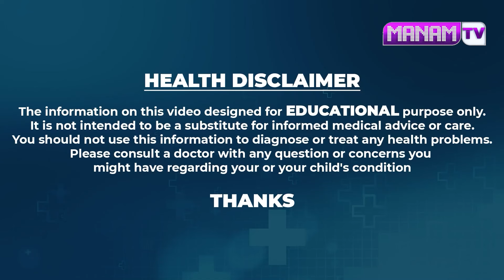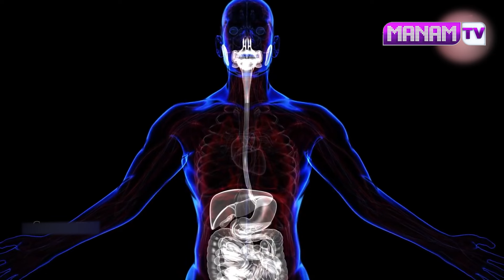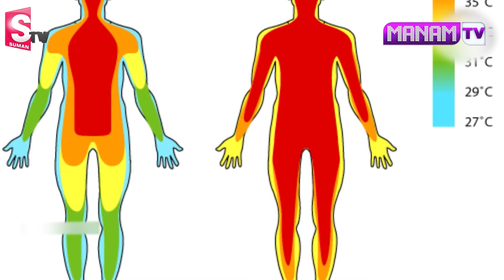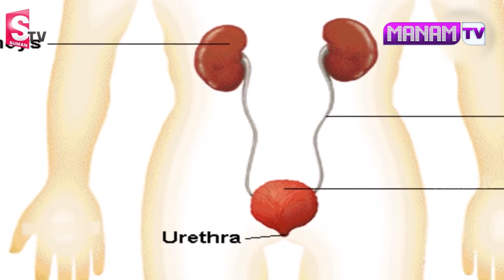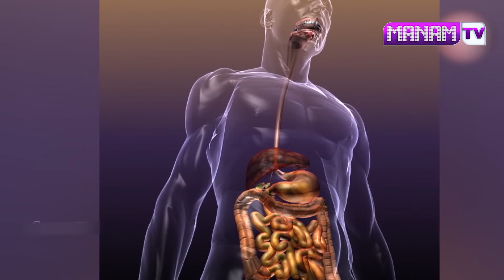పుచ్చకాయ కొనేటప్పుడు ఒక్క గుర్తు మాత్రం మర్చిపోకండి | Your Body When You Eat Watermelon Every Day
Watch ►పుచ్చకాయ కొనేటప్పుడు ఒక్క గుర్తు మాత్రం మర్చిపోకండి | Your Body When You Eat Watermelon Every Day | Manamtv Hyderabad Health